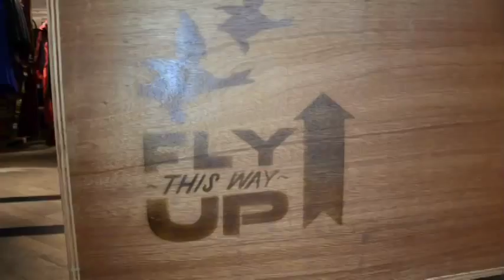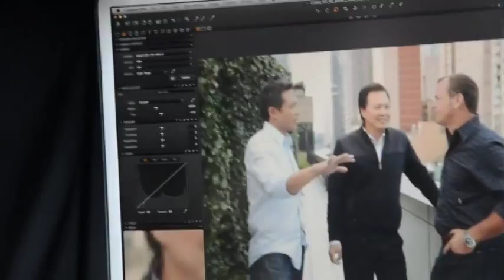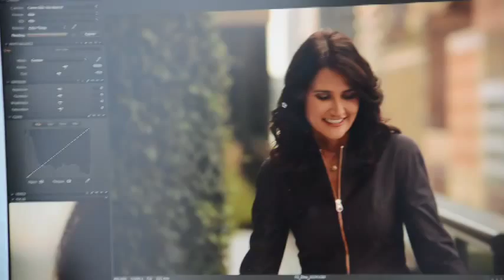Jason Kim's Photo Shoot featuring the Ted Baker line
Master Ceramist Jason Kim works with nyc stylist Pilar Steinborn on the fashion for his website photoshoot with celebrity photographer Kevin Scanlon